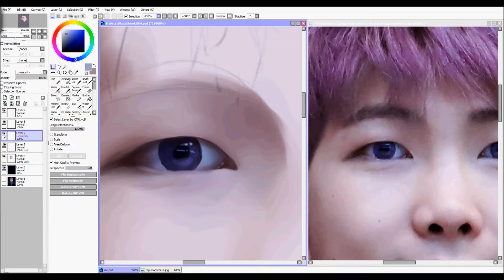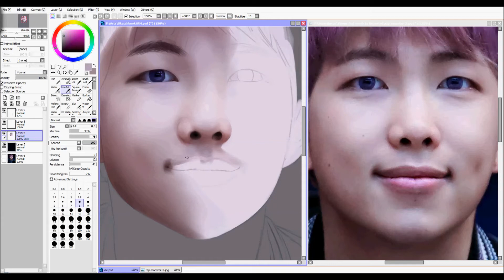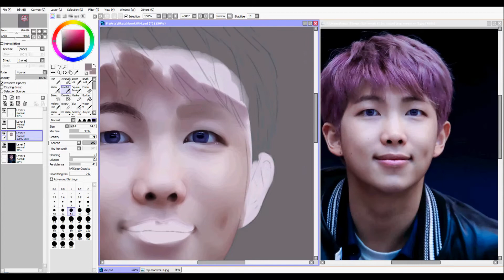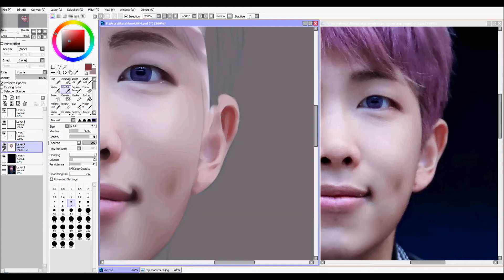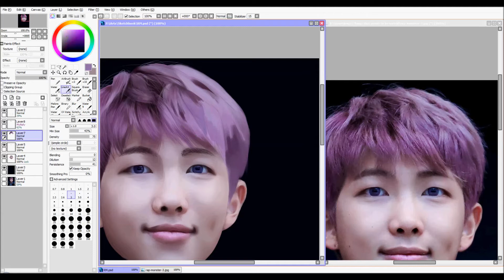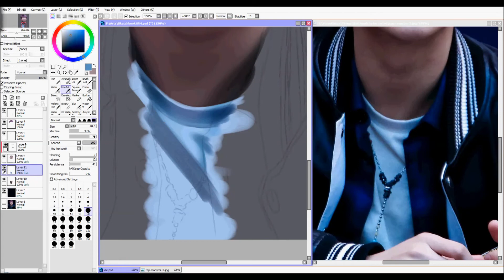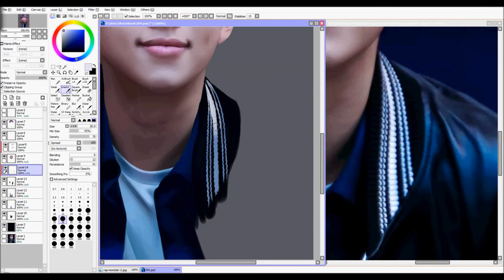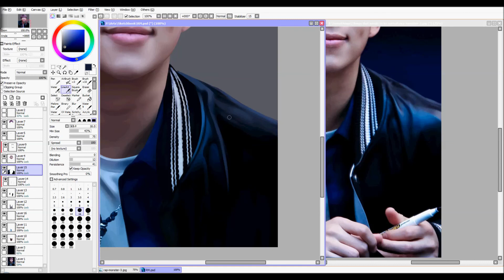【 SPEEDPAINT】#61 ► Kim Namjoon (RM from BTS)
Ejo Ludki ^^

Ehhh... no co mam powiedzieć, oprócz tego, że się wciągnęłam w rysowanie członków BTS? XDD

Ogólnie to rysowanie stylem realistycznym jest w sumie bardzo relaksujące... nie muszę się martwić o perspektywę, anatomię ani nic takiego, więc to bardzo przyjemnie się robi. Nie mówię, że mój normalny sposób rysowania jest nieprzyjemny i nie czerpię z niego radości, ale jak mam siedzieć 2h patrząc na pustą kartkę, myśląc jak mam coś narysować to chyba podziękuję ;cc Po prostu jako, że jest koniec semestru i zawalają sprawdzianami muszę się zrelaksować.

ANYWAY! koniec mojego głupiego tłumaczenie się (i tak pewnie was to nie obchodzi XD) Ostatnio narysowałam Sugę bo po prostu taki miałam kaprys XD (wcale nie bias-wrecker) A dzisiaj jest Rap Monster aka mój ultimate bias ^w^  His adorableness should be illegal *-*  Serio XD Szczególnie te dołeczki OwO  Ogólnie to z rysowaniem dołeczków miałam duży problem :P ale chyba jakoś wyszły XD

Myślę, że jako następnego narysuję V  just because I can ;333